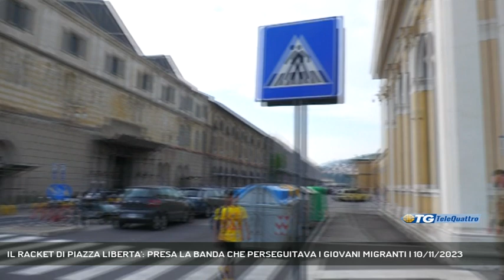IL RACKET DI PIAZZA LIBERTA': PRESA LA BANDA CHE PERSEGUITAVA I GIOVANI MIGRANTI | 10/11/2023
TG sera 10/11/2023 - TRIESTE - Scoperto e smantellato il racket di piazza Libertà. 5 stranieri sono ritenuti responsabili di persecuzioni nei confronti di giovani migranti che gravitano in zona. L'operazione è stata possibile grazie a un ragazzo che ha deciso di rompere il muro del silenzio e alla successiva indagine della Polizia Locale. (Servizio di Marco Stabile) - Segui Telequattro anche sul digitale terrestre! Visita il sito